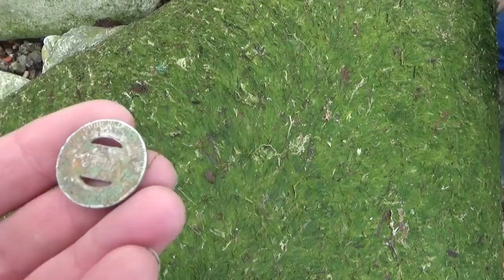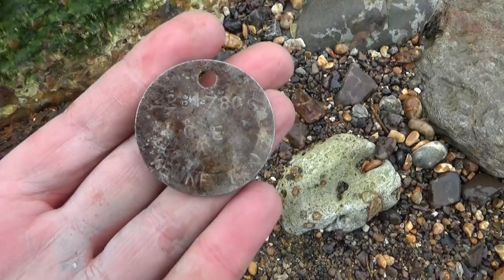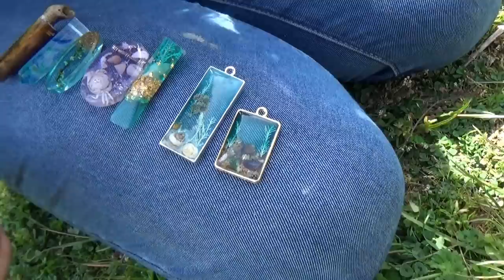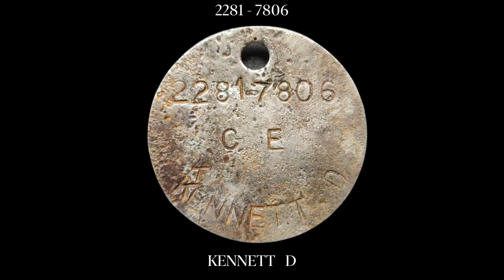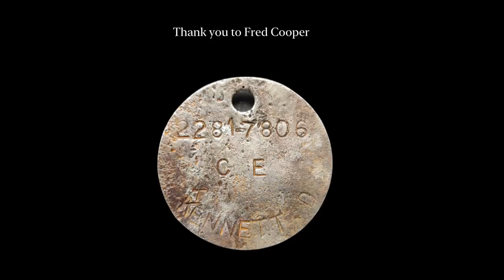Treasure Hunting on a Beautiful English Beach & an Unknown Soldier's Dog Tag - (May 2021)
Well this week Im doing something different and I am not on the Thames! Join me as I head off to Folkestone to search for treasures on the beach. Treasure being anything exciting we can find in the mud and on the beach! I've been collecting glass at Folkestone for years but I have never searched for fossils there - so this was a real adventure for me, made all the more special as this time I was with my family (Angelo, Grace, Lauren and Faith).  We had great fun getting totally absorbed in the search - finding fossils galore!

Whilst there I met a gentleman who gave me a very special gift of an Army Dog Tag.  As many of my regular viewers will know, I do love searching for the history behind such objects and this one is marked with D. Kennett - and the service number 22817806.

After the search, Angelo and I ran into the freezing cold sea for a dip.  I haven't been in the sea for an age and it was so invigorating!

I have had a lot of help with fossil ID by Sam who has an amazing instagram site all about fossils called @megasteg.  It's well worth giving her a follow if you enjoy fossiling and also she is a Mudlark too.  Sam suggested some good resources for Folkestone fossils.
Fossils of Folkestone Kent - by Philip Hadland (a book)

We had some help from Alison who we met on the beach too. Thank you Alison!  And we also enjoyed meeting @fifty_shades_of_shell so for all things shell, he is the man to follow.

And lastly, if you would like to follow something rock related but in a different way, please follow Angelo and his rock band at @CollateralUK on youtube and @collateralrocks on instagram!  You can also follow Lauren at DarkSkye Photography on facebook.

Most of all, enjoy the video and comments and feedback are welcome.

See you soon.
Love Nicola